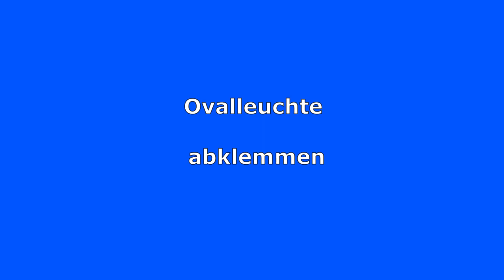Ovalleuchte abklemmen, Feuchtraumleuchte abklemmen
In diesem Video lernen wir das Abklemmprozess einer Ovalleuchte.

McVoice Model: AVR-180 BL Verstärker

--- Platine für die DBox1 von Nokia